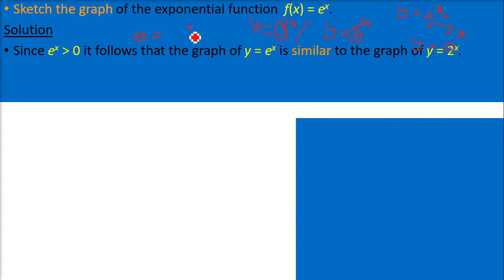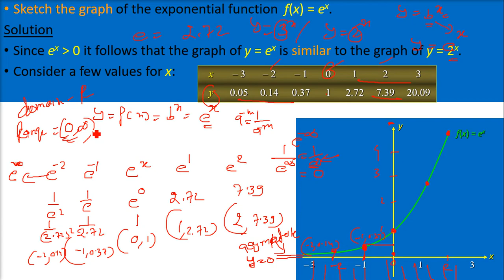Exponential Function (e)^x Explained | Domain Range of (e)^x | Graph of (e)^x HINDI URDU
What is Exponential Function?
An exponential function is a Mathematical function in the form f (x) = ax, where “x” is a variable and “a” is a constant which is called the base of the function and it should be greater than 0. The most commonly used exponential function base is the transcendental number e, which is approximately equal to 2.71828.

Find CLASS 12 PDF and PPT at:
NCERT MATH Class 12th XII TEXTBOOK Solutions & Exam Papers
Class 12 C++ Computer Science TEXTBOOK Solutions & Exam Papers
Python For Class 12th Computer Science TEXTBOOK Solutions & Exam Papers